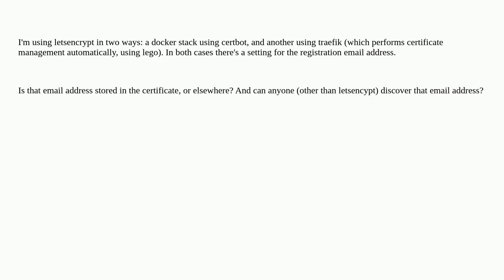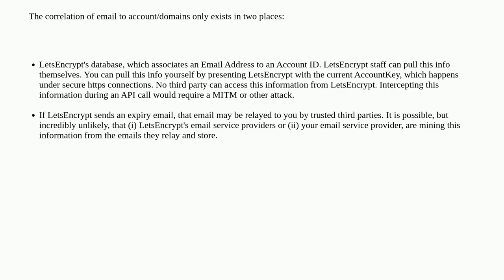Is letsencrypt registration email address stored in certificate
A special thanks goes out to the community

  certbot traefik certificate-authority ssl-certificate lets-encrypt